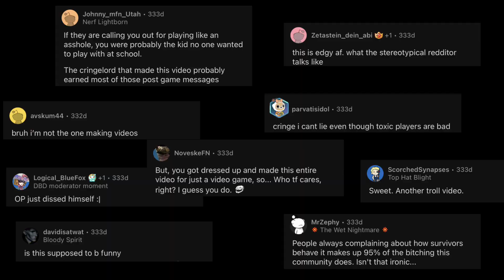Thank You for 1 Year! | Q&A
Thank you all for 1 Amazing Year! I hope all of you have a fantastic holiday, and let's make 2023 even better!